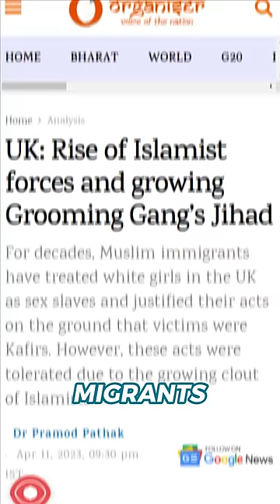The Temptation of Sisters Without the Hijab | Nigerian Reacts